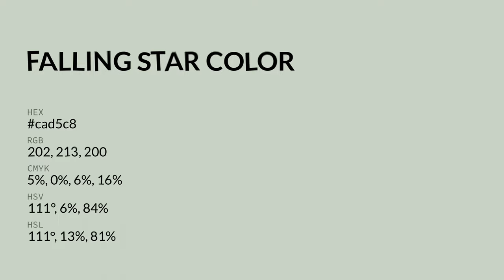Falling Star color cad5c8 hex color - Green color - Warm color cad5c8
What color is Falling Star ? cad5c8 hex color - Green color - Warm color cad5c8

Hex cad5c8 Color Code is also known as Falling Star color.

Hex cad5c8 Color code in RGB color code model is created after adding 79.22% red color, 83.53% green color and 78.43% blue color.
Hex cad5c8 Color code in CMYK color (process color) code model is generated after subtraction of 5% cyan, 0% magenta, 6% yellow and 16% black.